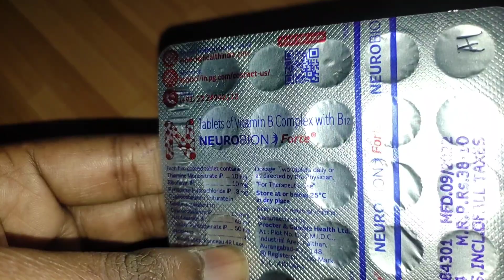NEUROBION Forte Tablets Review In Bangla | Neurobin Tablet Use Dosage Benefits & Side Effects